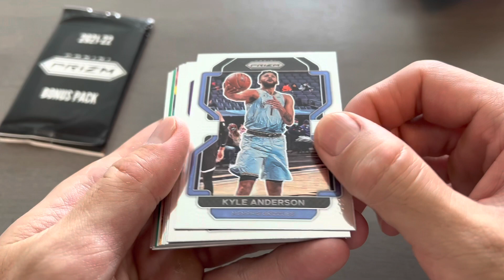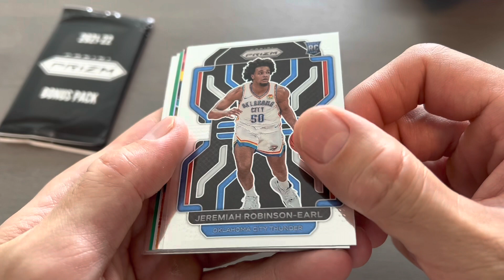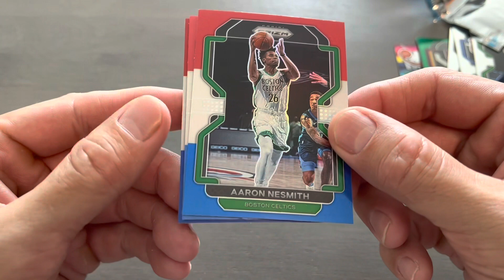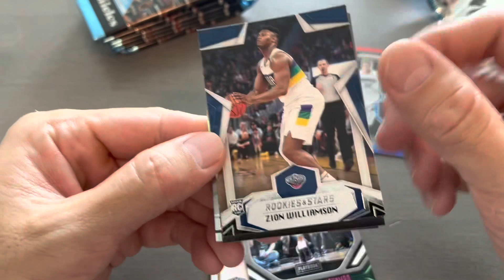NBA FINALS GAME 5 DENVER vs MIAMI - June 12, 2023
If you take supplements, you might like 5%Nutrition
I love this product and buy it all the time.